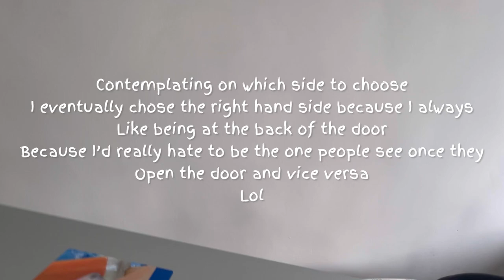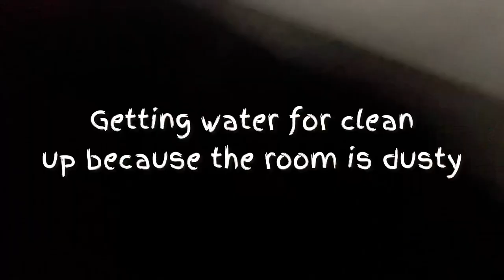IF CHAOS WAS A VLOG ft. Baze University Female Hostel (Both Old and New) || LIFE OF A LAW STUDENT